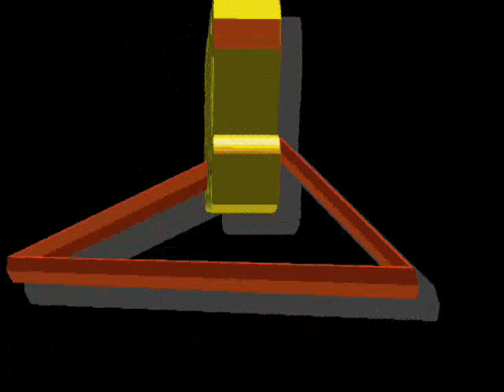Quemame-Chango y el grupo Joe.wmv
Quemame-Chango y el grupo Joe- del disco Salsa Colection Vol 3 (El microfono)